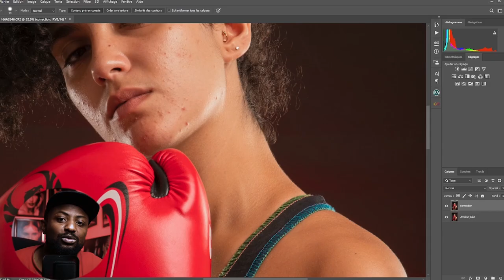COMMENT FAIRE CETTE PHOTO (Les 4 composantes d'un éclairage)